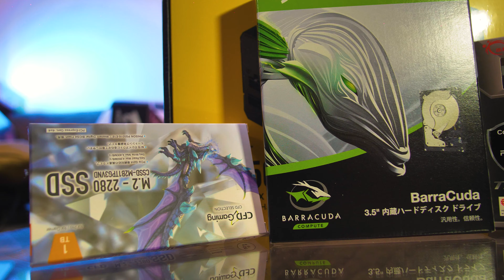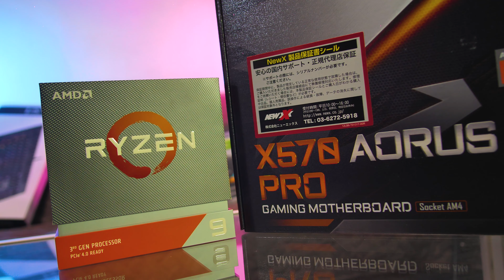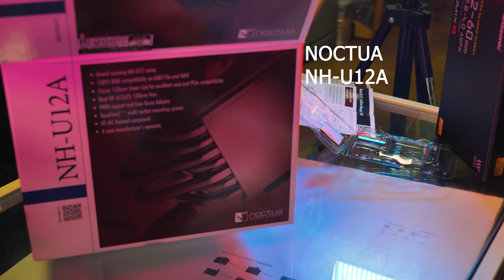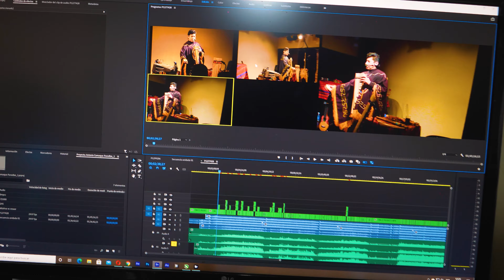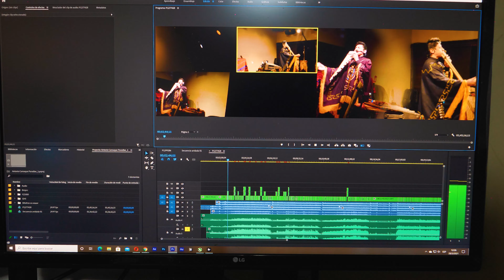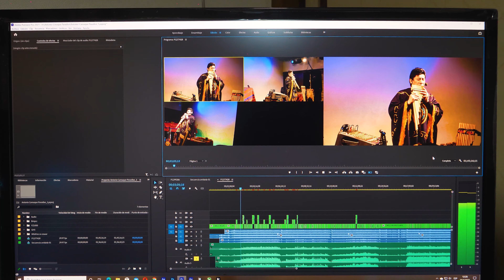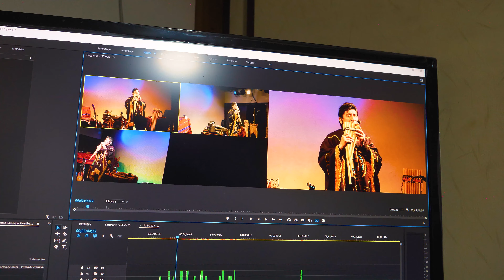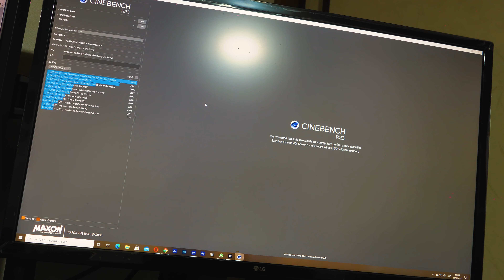Armando el PC mas bestia!!! Dual RTX 3060 & Ryzen 3950x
Ryzen 3950x
Dos Tarjetas Gráficas RTX 3060 12 GB
Memoria RAM DDR4 32 GB
Placa Base AORUS X570 PRO
SSD M.2 1 TB